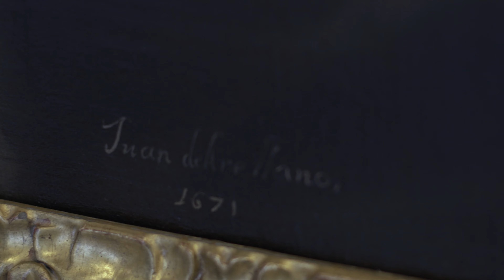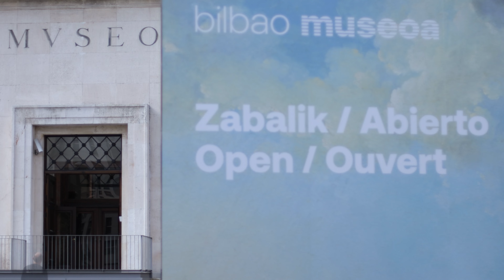Hall- Planta 1. Arellano - Jeleton. Ecosofía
Las cosas no siempre son lo que parecen (a rose is not always a rose), de modo que el inocente simbolismo de las flores en los refinados arreglos de Arellano adquiere conciencia política en el herbario de Jeleton. El ecofeminismo de Vandana Shiva, la amenaza de la biopiratería, la cosmología indigenista de Silvia Rivera Cusicanqui, la mofa retrógrada a los “comeflores” o los fusilamientos de Las Trece Rosas durante la dictadura franquista se suceden en esta recolecta de hermosas viñetas bajo la inapelable prescripción “que hablen las flores”.